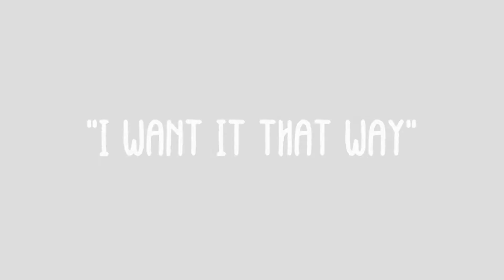I Want It That Way - FMM Teacher Band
In case you missed student appreciation day led by student government here is the performance from our talented McGivney teacher band!! 🤩🤩 Thank you to Mr. Carozza, Mr. DeThomasis, Mr. Moncata and Mr. Wu for preparing this amazing video for the FMM students ❤ We expect a live performance from you guys one day 👀👀 Also for those of you who have been wondering... Mr. Moncata is coming back to McGivney 😁 We are very excited to have you back sir and here's to more memories!! 🥳